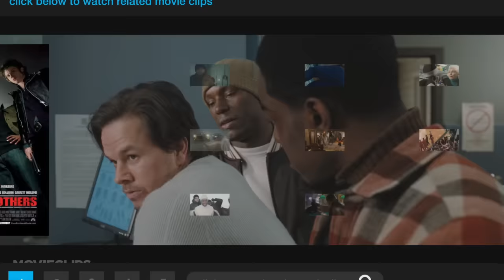Four Brothers (9/9) Movie CLIP - Police Interrogations (2005) HD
CLIP DESCRIPTION:
The police interrogate Bobby (Mark Wahlberg), Angel (Tyrese Gibson) and Jeremiah (André Benjamin) about the death of a gang leader.

FILM DESCRIPTION:
Four men come together to find out how and why the woman who raised them was killed in this hard-edged urban drama from director John Singleton. Short-tempered Bobby (Mark Wahlberg), struggling musician Jack (Garrett Hedlund), streetwise Angel (Tyrese Gibson), and hard-working Jeremiah (Andre Benjamin) are four guys who don't appear to have much in common, in terms of either race or temperament. However, these men have one very important bond -- all four were adopted and raised by the same woman (Fionnula Flanagan), and they all love her as a mother, and respect one another as brothers. When their mother is killed during a robbery at a grocery store, the four brothers come together for the funeral, but when they don't get straight answers about what happened to her, they begin looking into the crime themselves. The deeper they dig into the case, the more the brothers begin to suspect that the shooting wasn't an accident, and that powerful and unexpected forces were involved. Four Brothers marked one of the first starring roles for Andre Benjamin, better known as Andre 3000 of the top selling hip-hop group OutKast.

CREDITS:
Cast: André Benjamin, Brad Borbridge, Timothy E. Brummund, Tyrese Gibson, Robert Thomas, Mark Wahlberg, Taraji P. Henson, Sofía Vergara
Director: John Singleton
Producers: Lorenzo di Bonaventura, Erik Howsam, Ric Kidney, Sharon Seto
Screenwriters: David Elliot, Paul Lovett